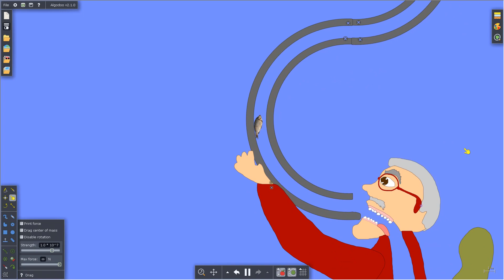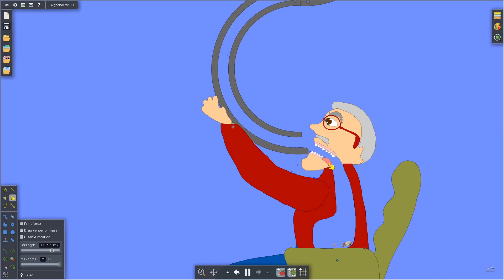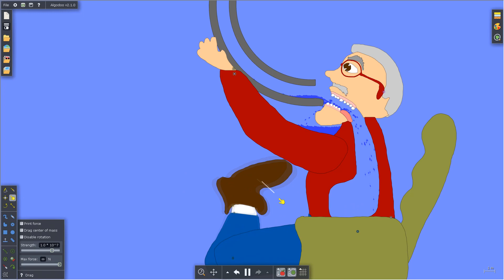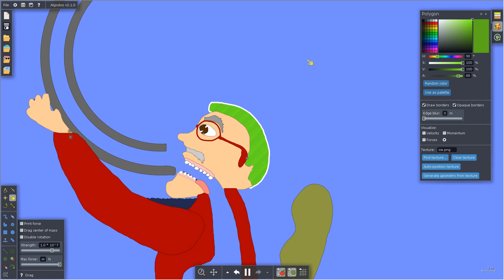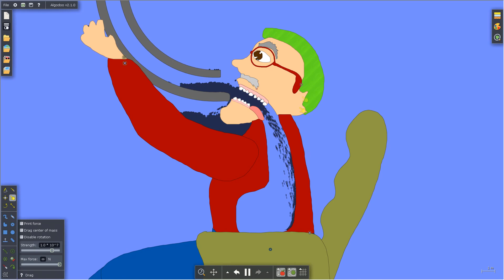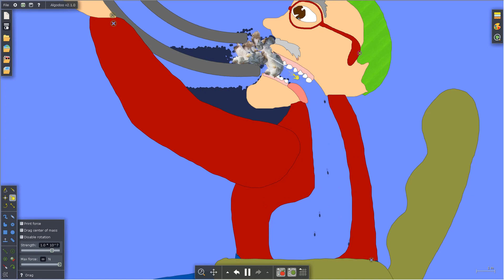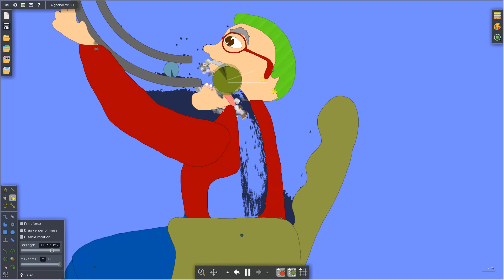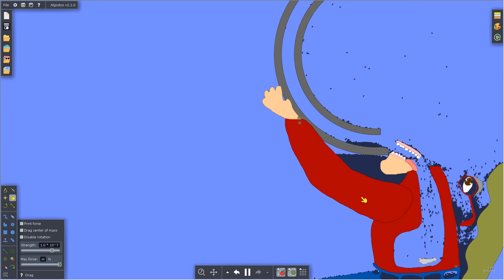Old Man Eats Fish While Sitting On a Toilet Couch